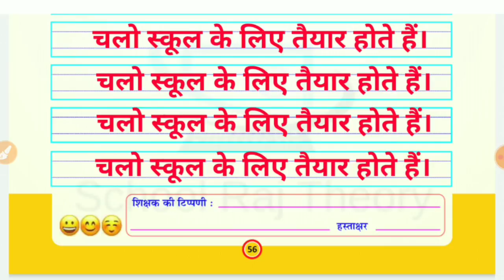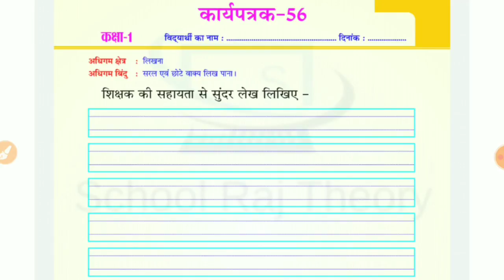Class 3 Hindi हिंदी Homework/Grahkarya 23/9/2021 | Smile 3.0 Homework